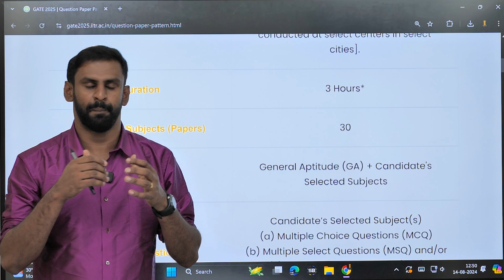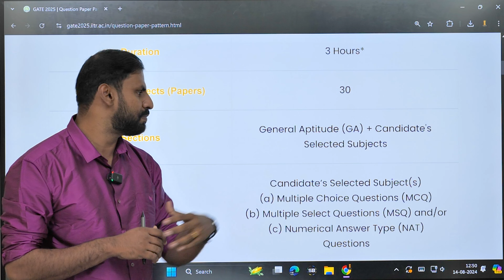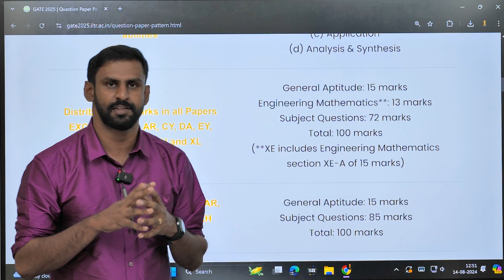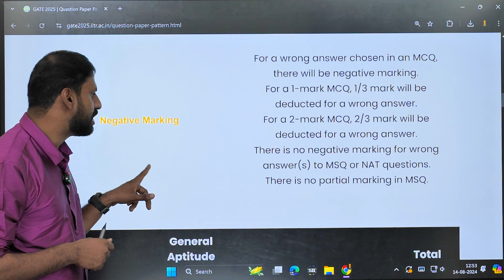GATE 2025 QUESTION PAPER PATTERN | ONES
GATE 2025 QUESTION PAPER PATTERN
Hey GATE Aspirant🎓
All set to jump-start✌🏼 your 𝐆𝐀𝐓𝐄 2025 preparations?
ONES the Best GATE Coaching Center in kerala is introducing our GATE 2025 E-LEARNING COURSE at an 𝐔𝐍𝐁𝐄𝐋𝐈𝐄𝐕𝐀𝐁𝐋𝐄 𝐎𝐅𝐅𝐄𝐑 🥳
Course Highlights
📌 Smart Class Videos Through ONES App
📌 E - Materials
📌Hard Copy Study Material
📌 Online Test Series
📌Doubt Clearance Through ONES App
Join ONES and Crack GATE 2025 in your First Attempt !